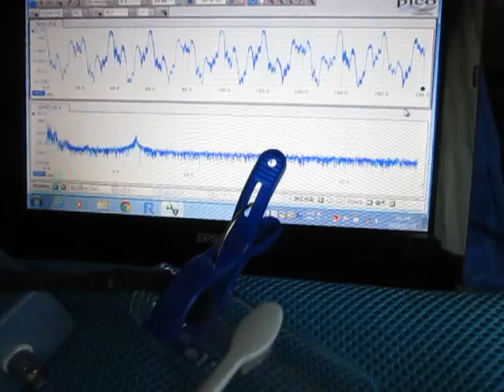超音波計測解析システム（超音波テスター：：表面検査）